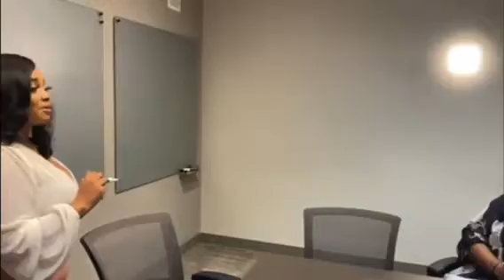A Day in The Life at HIG - How Many Hi-Fives Did You Count ?👏